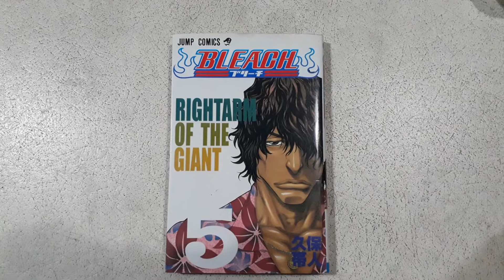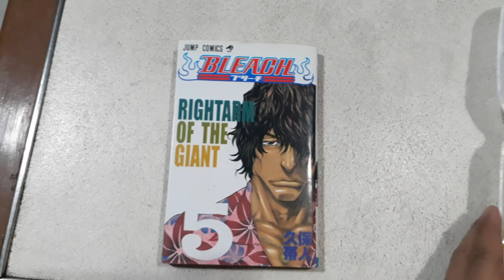JD Breakfast Set, Puto bumbong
ULtimateCycLoneSLash
Date Recorded : Tuesday , 23 February 2021
Video recorded through Samsung Galaxy J5 Prime